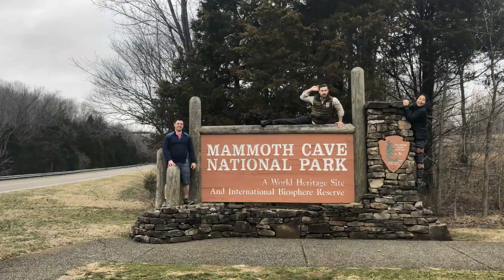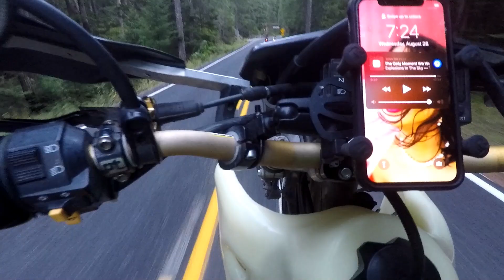Cascade Motorcycle Trip 2019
In this episiod of ProjectMillennialFalcon, I join 3 friends on a 3 day adventure moto trip through the Cascade Mountains. Mike on his BMW s1000rr, Tyson on his Kawaski Z900, and Kyle and myself on DRZ 400s. Mike takes his german sport bike off road and Kyle hits a tree.